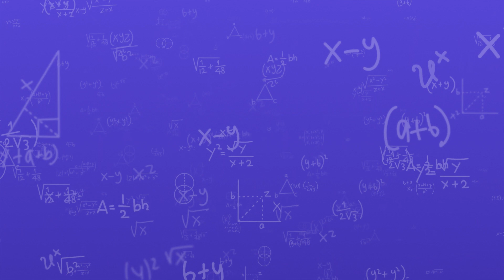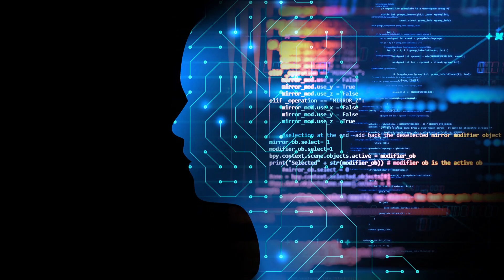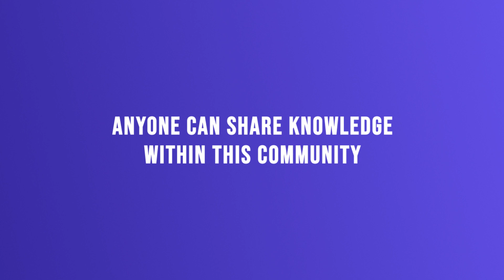Data Science Job course explainer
If you want to become a data scientist, here's the best way

Learn how to find your first entry level position in data science or how to become a machine learning engineer.

With this course you'll learn what it takes to create a succesful:
- Github portfolio
- job application
and get your dream job in data science.

Also tips on how to find a remote work wherever you live!

** Pay once for unlimited learning! Learn with Coursera Plus